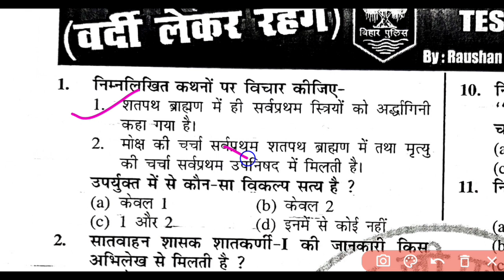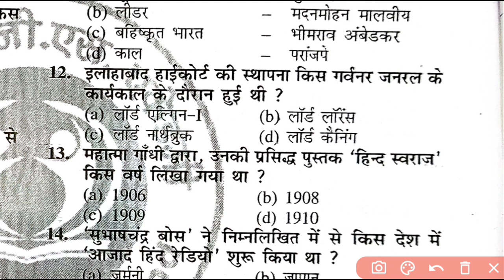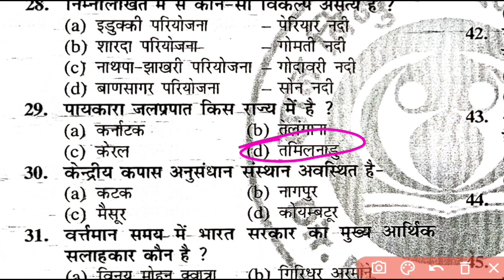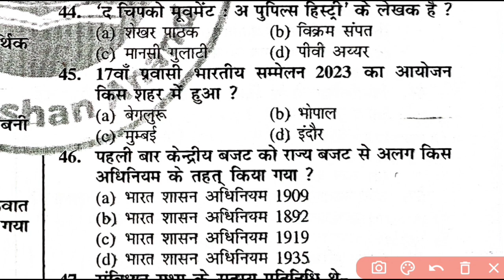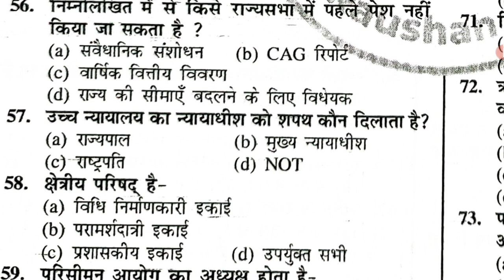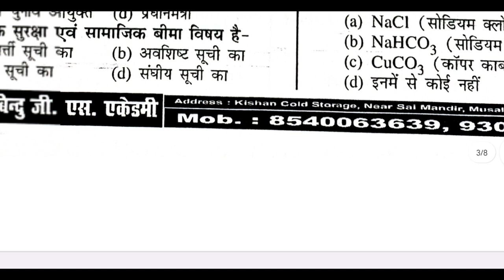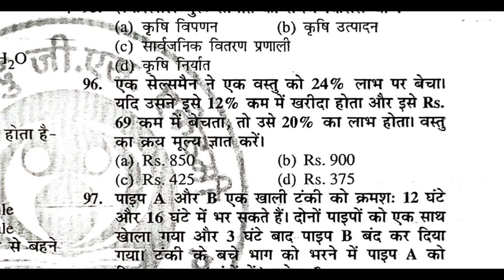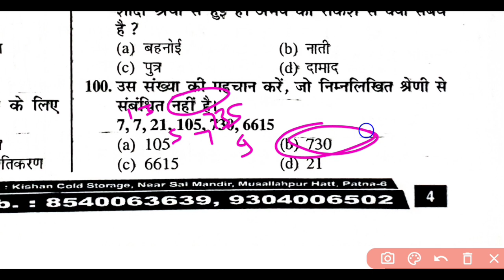Bihar si/daroga bharti 2023|Bihar SI/Daroga PT 2023|Bihar Daroga Gyan bindu Practice|Bihar SI Set-14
👉👉 Bihar daroga special full mock test
Top 100 important question and discussion ll Bihar SI full mock practice
Bihar Daroga practice test 2023
analysis by Bikeshkumar

Bihar Police Sub-Inspector(SI/Daroga) or Sargent Test Series 2023
Bihar Police Sub-Inspector(SI/Daroga) or Sargent Mock Test Series 2023
Bihar SSSC Prelims Exam 2023
 bihar daroga prelims test series 2023
 Daroga special practice test series by Bikesh kumar full Analysis
बिहार दारोगा परिलीम्स टेस्ट सीरीज 2023
 Daroga previous year question paper2022
Exam Pattern
Candidates preparing for the Bihar Police Sub-Inspector recruitment should know the exam pttern of the examination. Because the exam pattern plays a very crucial role in the preparation of a candidate in various ways such as understanding the marking scheme, provisions of negative marking, and duration of the examination. The exam pattern for the post is mentioned below:

bihar daroga

बिहार दरोगा मेन्स 2023

bihar daroga samman samaroh

bihar daroga running test 2022

bihar daroga taiyari kaise karen

Bihar Daroga practice

bihar daroga practice set edu teria

bihar daroga practice set book

bihar daroga practice edu teria 2023

bihar daroga practice set gyan point